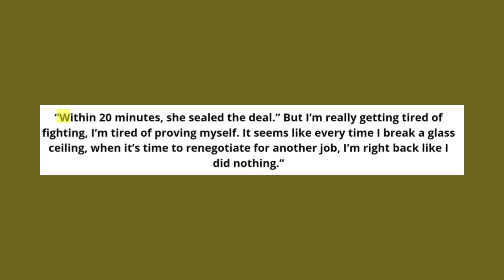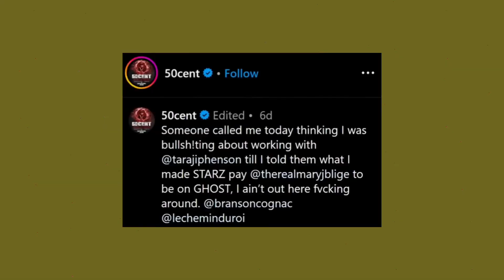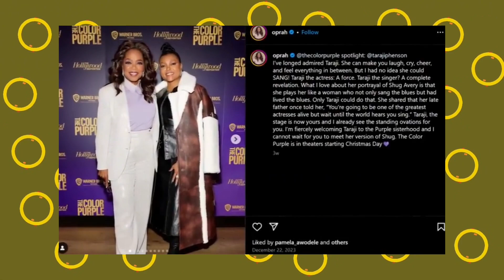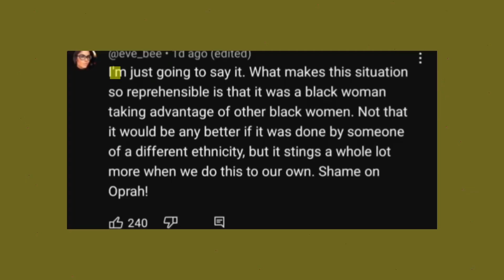Taraji P. Henson Confronts Oprah Winfrey For Not Paying Her & Other Black Actors From Color Purple